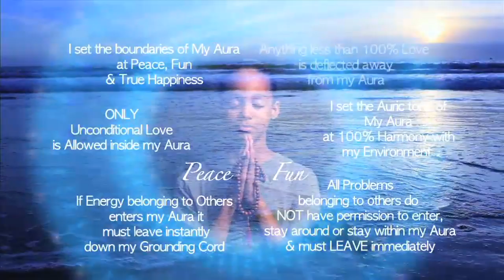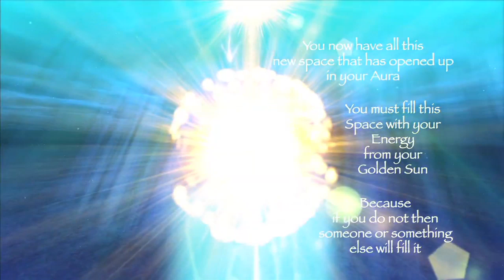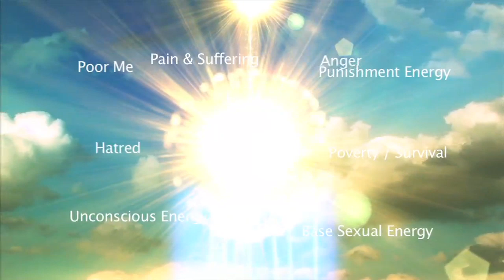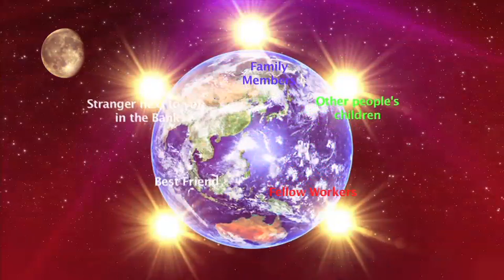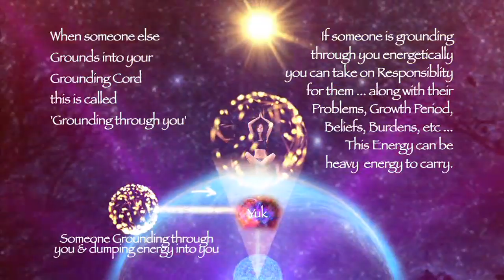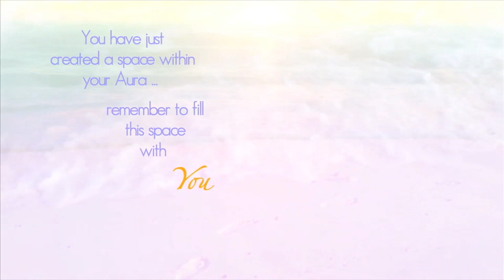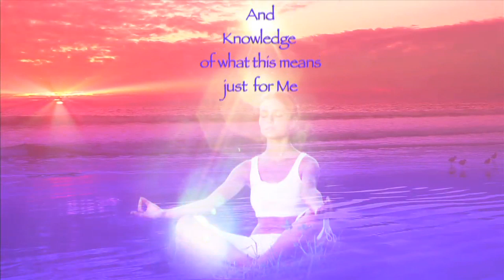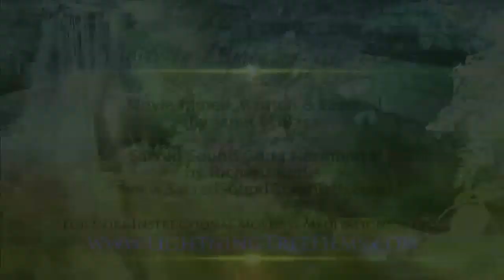Setting Energetic Boundaries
This movie will help you set conscious boundaries around you energetically so you can protect yourself from negative energy while allowing Love and Harmony to flow into you from your environment.  The movie also teaches how to Ground your energy - your Aura - and how to release energy into the ground so you can let go of it daily.

Because of the wild time we are going through right now this is THE time to be highly mindful of what you may be absorbing.  With intention you can release specific energies out of your aura such as certain people, work energy, even this Pandemic consciousness energy that is so pervasive around us and blanketing everything so you can fill back up with just purely you ... along with your amazing sense of humor and your knowingness that all is working out just the way its supposed to.